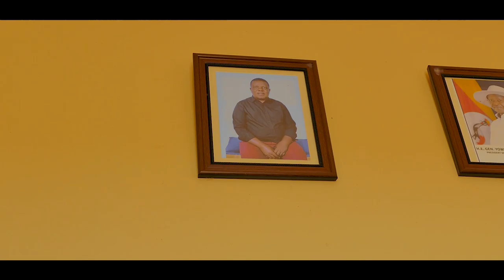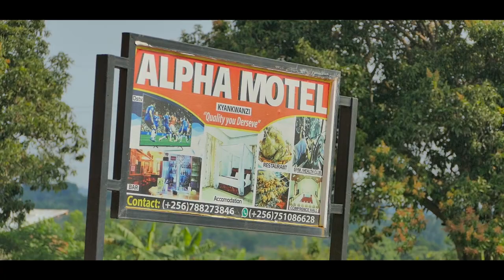MYWAY (OFFICIAL HD VIDEO)PRINCE KEZA UGANDAN MUSIC VIDEO 2022